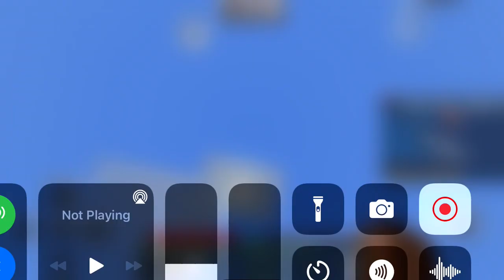Minecraft survival games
playing survival games on a server